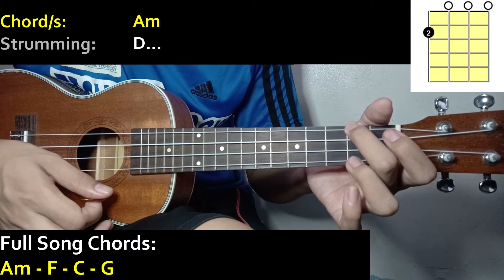Sabai - MILLION DAYS | Ukulele Tutorial | (with CHORDS and STRUMMING PATTERNS)